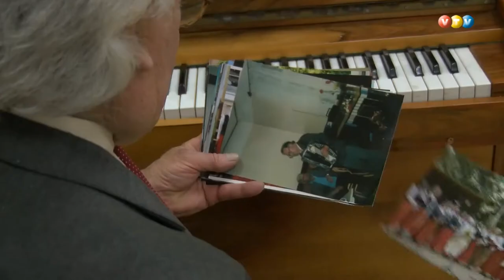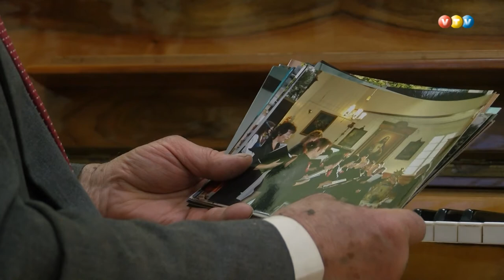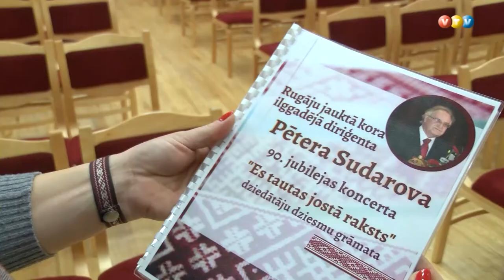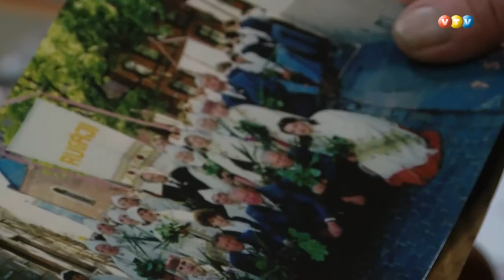Kordziesmas tradīciju saglabātājam Pēterim Sudorovam – 90